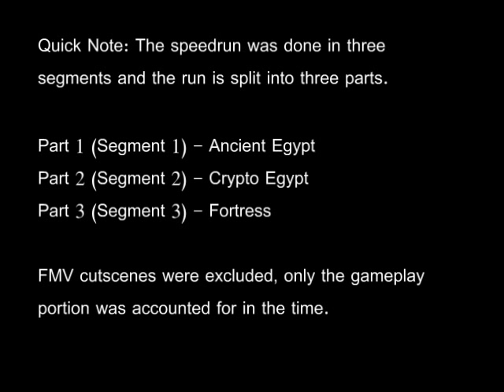Real-Time Speedrun - Secrets of the Luxor in 22:59 - Part 2 of 3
The speedrun was done in three segments and is split into three parts.

Segment 1 - Ancient Egypt

Segment 2 - Crypto Egypt

Segment 3 - Fortress

FMV cutscenes were excluded, only the gameplay portion of the run was account for in the total time.

speedrun, playthrough, walkthrough, longplay, lets play, fmv, adventure, game, windows pyramid, obelisk, myst style, 1st person perspective, tomb, mojave